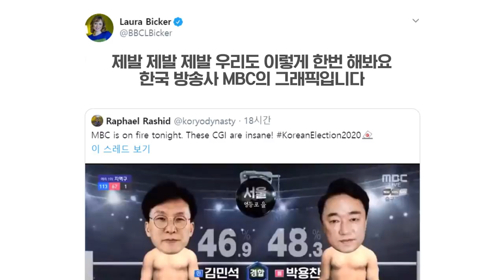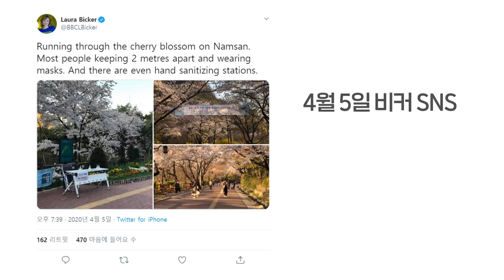BBC기자 “제발 우리도 한국 방송국처럼 해봐요!!” / 14F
영국BBC의 한국 특파원, 로라 비커(Laura Bicker) 기자는 sns를 통해 한국에서 느낀 소감을 자주 피력합니다. 이번에는 한국의 개표방송에 대한 놀라움을 나타냈는데요, 화려한 CG를 구현한 MBC의 화면을 공유하고선 “제발 우리도 이렇게 한번 해봐요”라고 트윗을 날렸습니다. MBC의 개표방송, 다시한번 보시는 건 어떨까요?